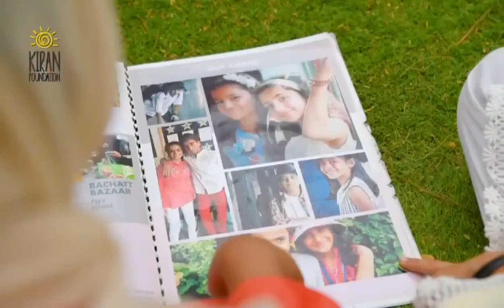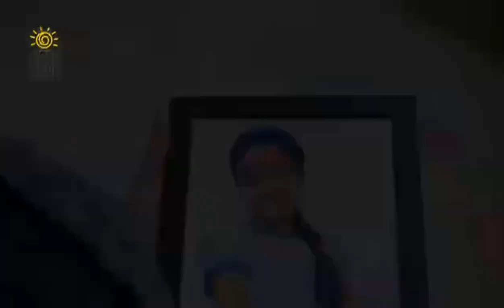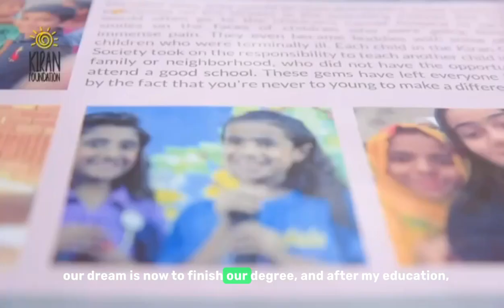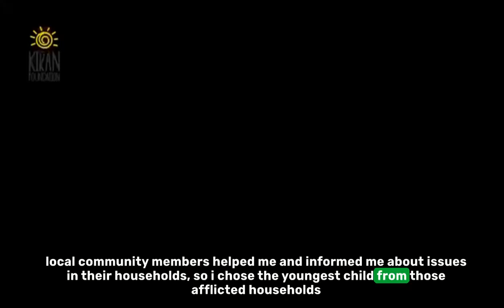Kiran Kahani 2023 | Subtitles